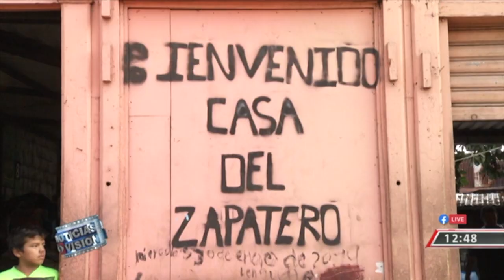Casa del zapatero en San Salvador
En el corazón de San Salvador existe una casa muy peculiar que cuenta con 17 artesanos, quienes con diversos materiales le dan una segunda oportunidad a un accesorio que utilizamos todos los días. Descubra de que se trata junto a la periodista Fabiola Hernández.